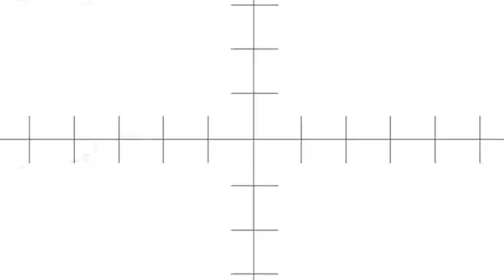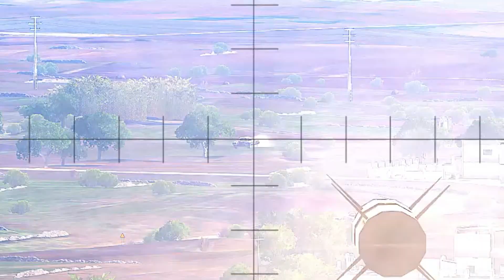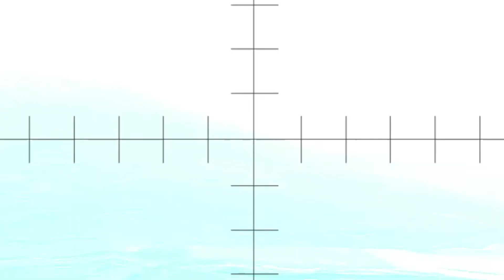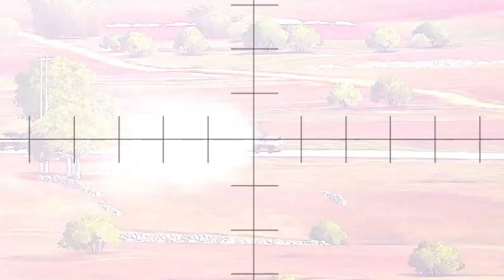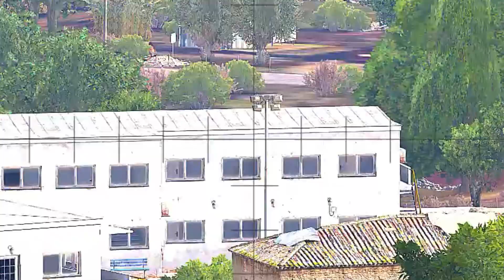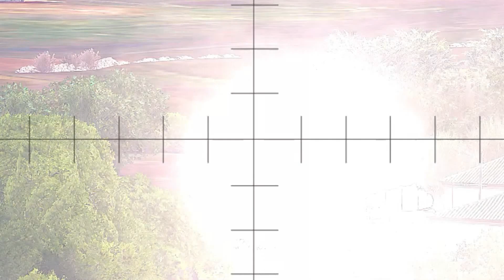5 minutes ago! full counterattack by US troops by bombing Russia's largest military base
5 minutes ago! full counterattack by US troops by bombing Russia's largest military base

Thanks.